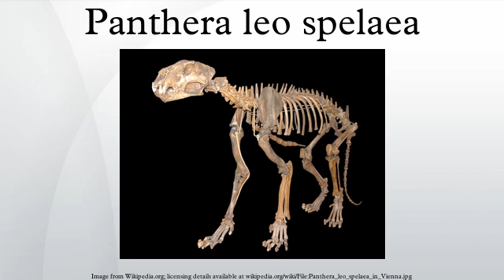Panthera leo spelaea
Panthera leo spelaea or P. spelaea, commonly known as the European or Eurasian cave lion, is an extinct subspecies of lion. It is known from fossils and many examples of prehistoric art.